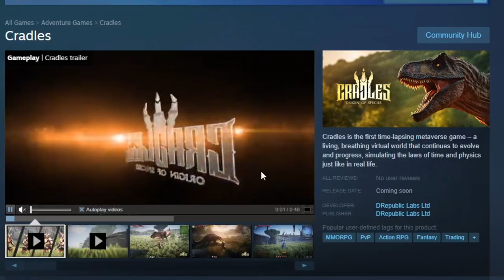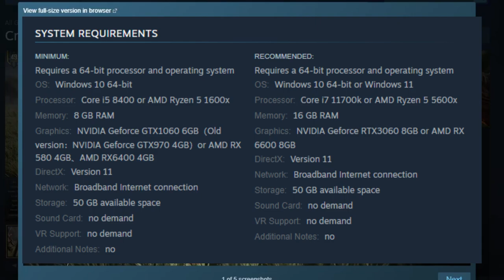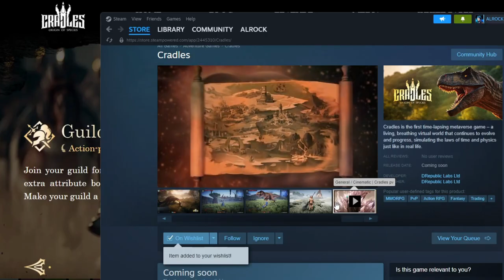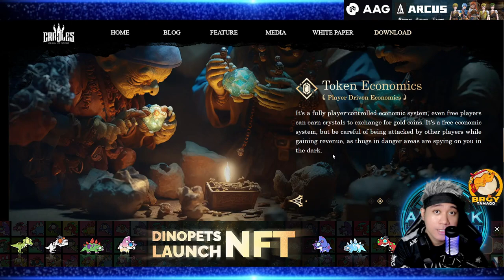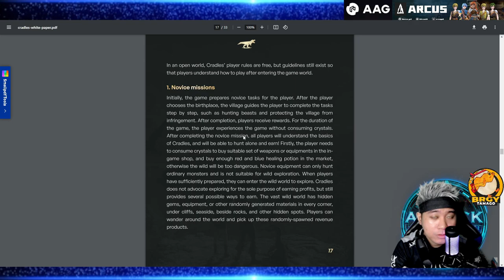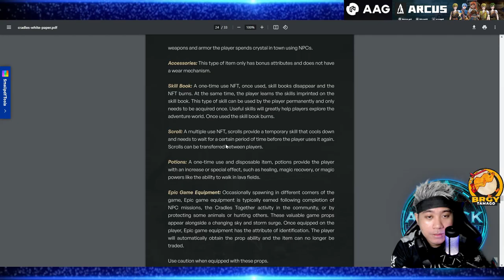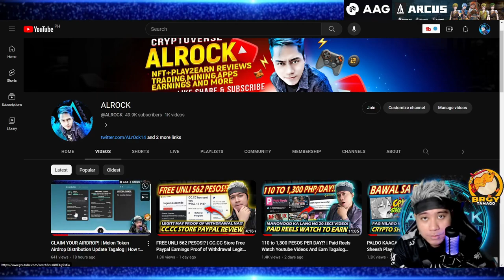FREE TO PLAY ON STEAM! Cradles Open World Metaverse RPG Game Tagalog Review